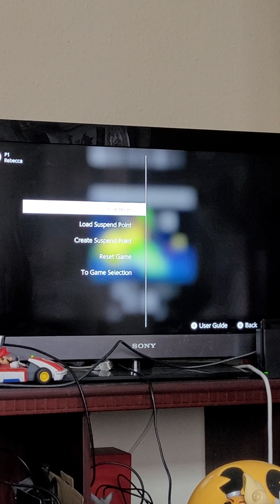pokemon Snap part 6